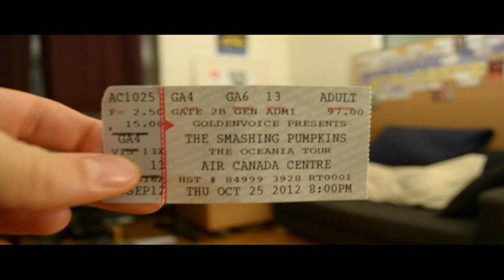THE SMASHING PUMPKINS concert review for Thursday, October 25th, 2012 @ ACC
SETLIST 1:

1) Quasar
2) Panopticon
3) The Celestials
4) Violet Rays
5) My Love Is Winter
6) One Diamond, One Heart
7) Pinwheels
8) Oceania
9) Pale Horse
10) The Chimera
11) Glissandra
12) Inkless
13) Wildflower

SETLIST 2:

14) Space Oddity (David Bowie cover)
15) X.Y.U.
16) Disarm
17) Tonite Reprise/Tonight, Tonight
18) Bullet With Butterfly Wings
19) A Song For A Son
20) Today
21) Stand Inside Your Love
22) Muzzle

ENCORE:

23) Ava Adore
24) Cherub Rock
25) Zero

OPENING ACT:  Morning Parade

LIGHTS DOWN:  8 : 50 pm
LIGHTS UP:  11 : 17 pm
TOTAL:  2 hours 27 minutes

PRICE:  $97.00
VENUE:  Air Canada Center
CAPACITY:  20, 000 (1/4 of venue was closed off for this show)

MOSH METER:  0 out of 5 soaked salt stained skinny jeans
CROWD SURF METER:  0 out of 5 shoes to the back of the head
OVERALL:  6 out of 10 cocks out that were rocked out